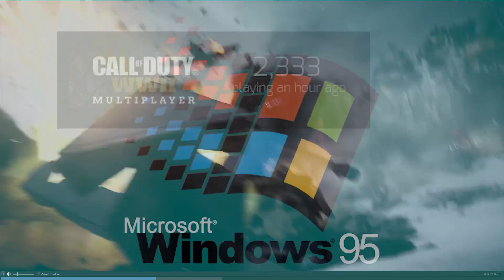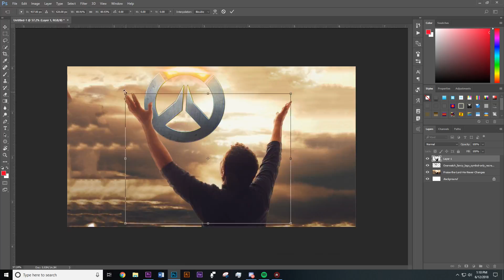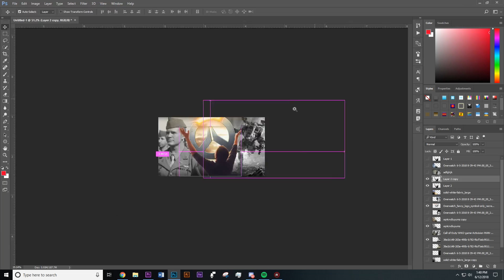Game Modes and Dead Games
The past few years we've seen some big games die on PC. And others sprout to life. I believe I have found one of the main reasons people don't play games like Titanfall and Call of Duty these days. And why they do play Overwatch and Counter-Strike. It's the Game modes. They are hurting shooter games.

- I'll be in Las Vegas this week shooting a video + going to a MTG GP. See you all soon!

Songs-
LAKEY INSPIRED
This Feeling
Blue Boi